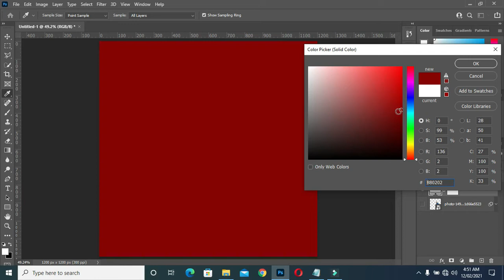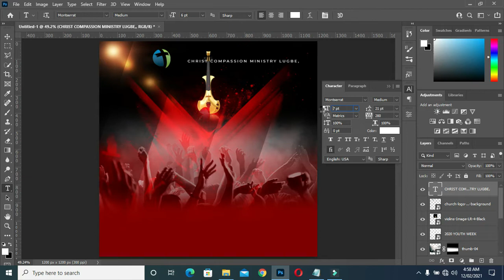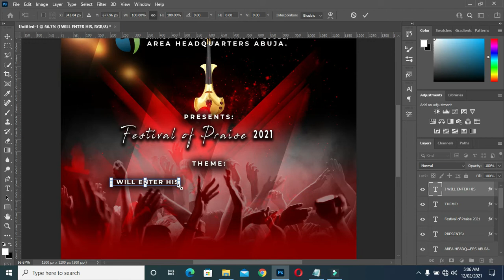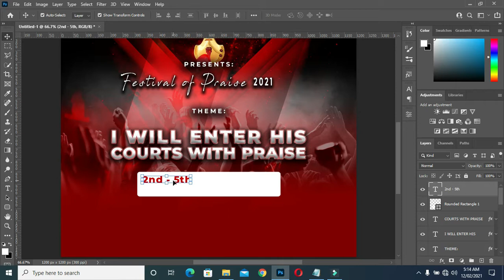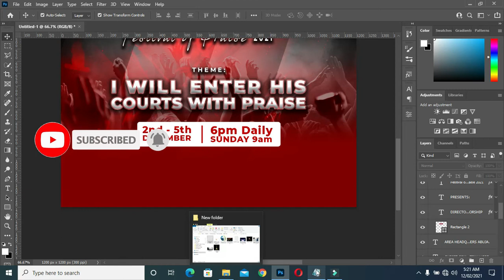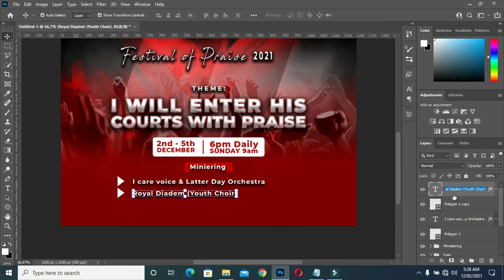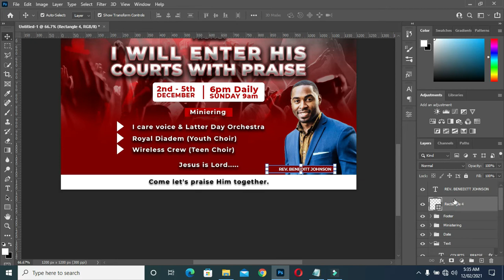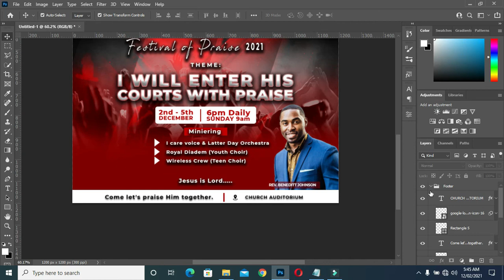Church Flyer Design | How to design a church flyer | Festival of Praise Flyer | Photoshop Tutorial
In this tutorial you will learn how to design a church flyer using adobe photoshop cc

Fonts:
Montserrat
Javacom